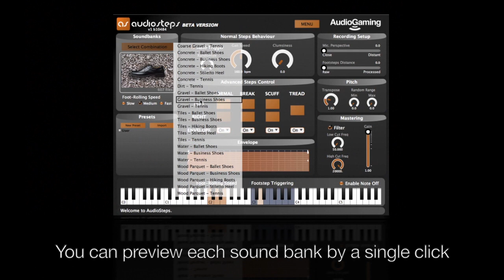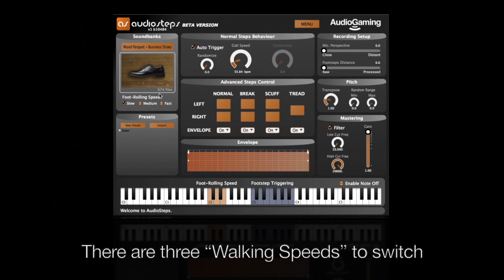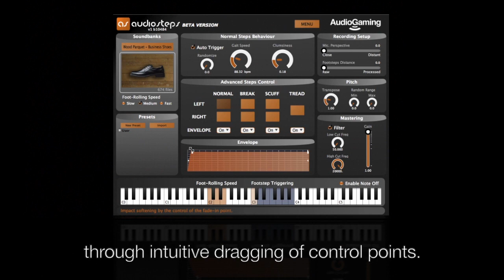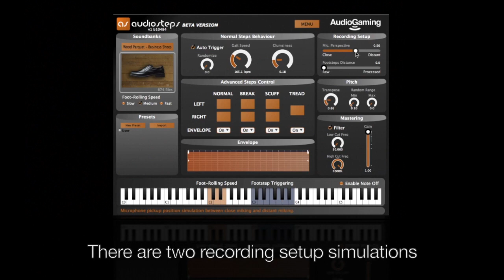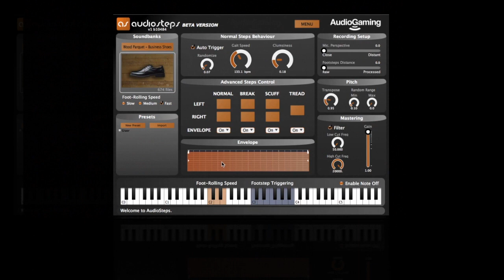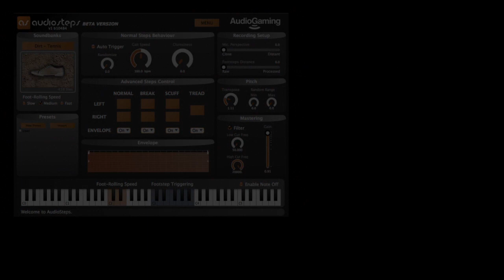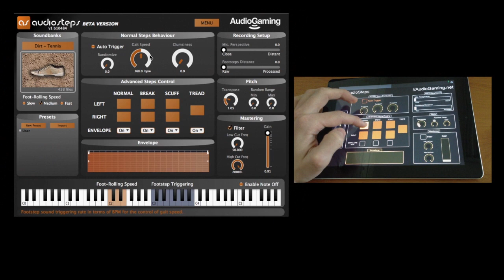AudioSteps - Overview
AudioSteps is a footstep sound synthesizer based on high quality footstep recordings and intuitive controls. AudioSteps sound banks include 23 combinations of footwear (tennis shoes, high-heels, business shoes, etc.) and ground surfaces (gravel, concrete, water, wood, etc.). Each combination contains a great variety of variations to generate footsteps of different walking/running speeds and styles. AudioSteps provides several sound design controls and MIDI/automation integration, allowing efficient generation and creative sound design of realistic footstep sequences.